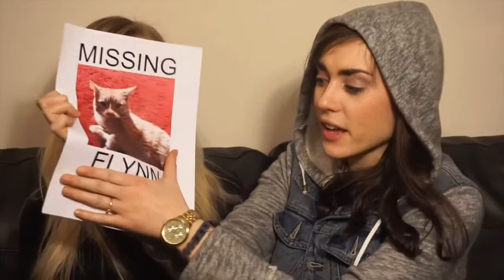Rose and Rosie DEAR FUTURE KIDS №185